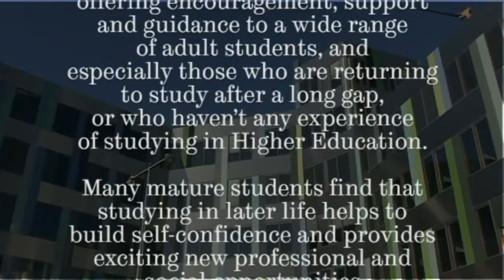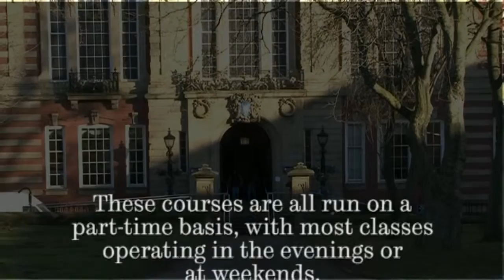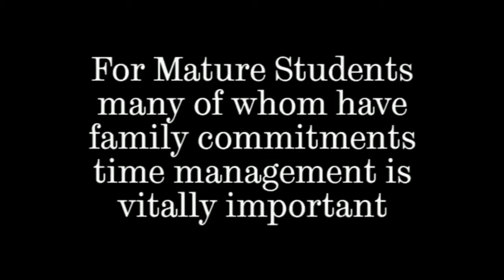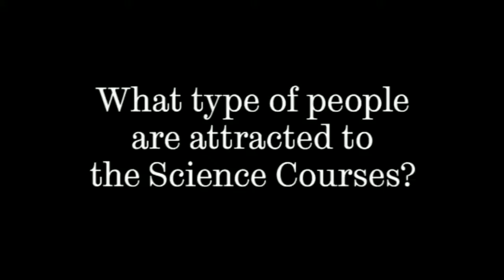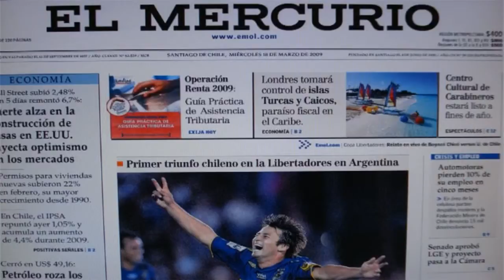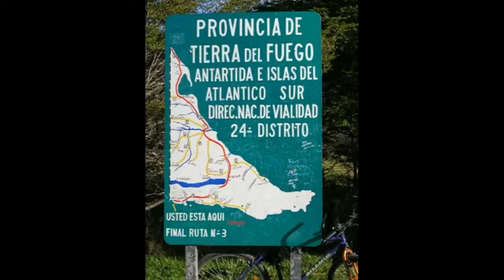A Community on knowledge